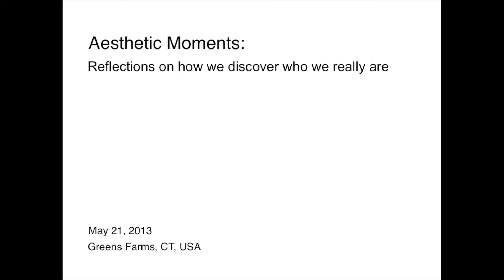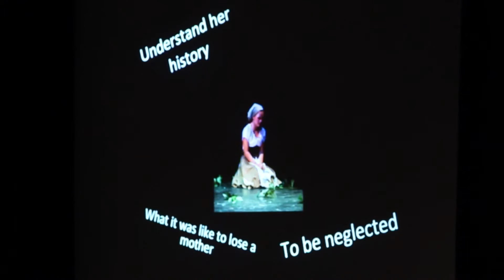On empathy through theater: Julia Lennon at TEDxGreensFarmsAcademy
Julia Lennon is a passionate performer. Her love of music and theater has offered exciting opportunities for Julia throughout her life, and has, in many ways, defined who she is today. Julia leads both the women's a Capella group and the improvisational troupe at Greens Farms Academy (GFA), and will be playing Florence in the spring production of Chess. She was the chief orchestrator behind the Concert for the Green and White in January, which donated over $40,000 to Sandy Hook Elementary. She graduated from GFA in June 2013.